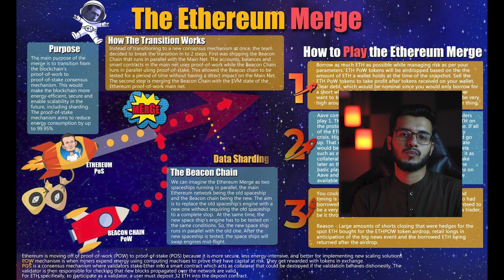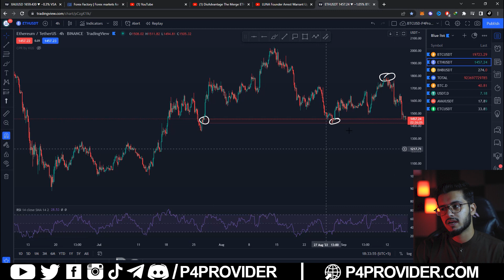Ethereum Merge Dump the Crypto Market??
ethereum
ethereum merge explained
crypto

Information in the video is just for your knowledge. Not any business or financial advise.